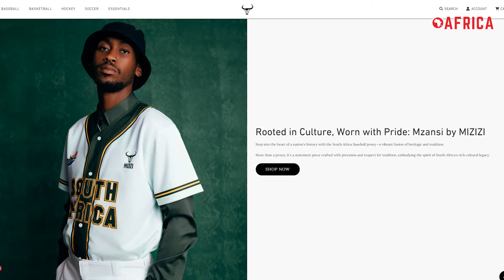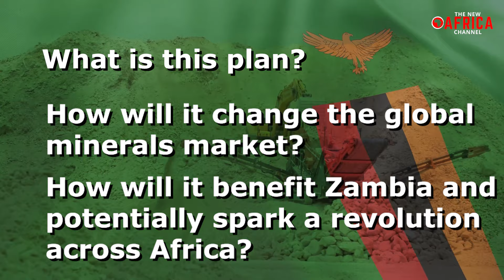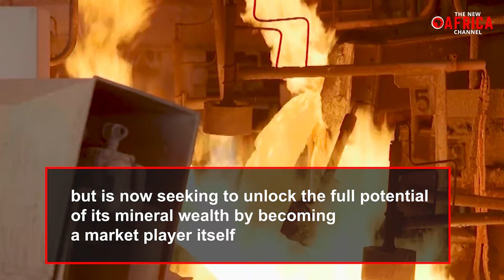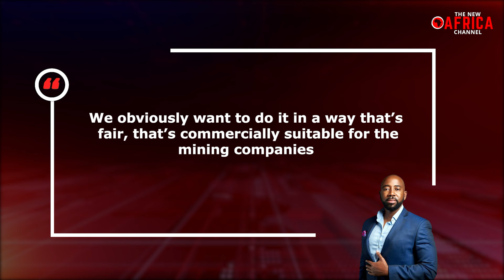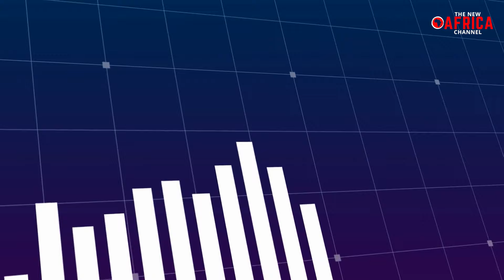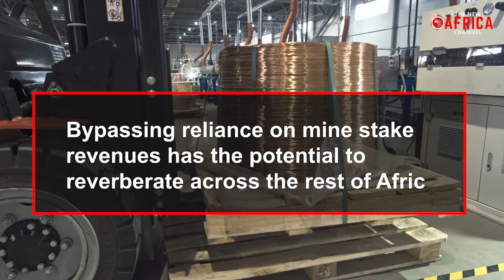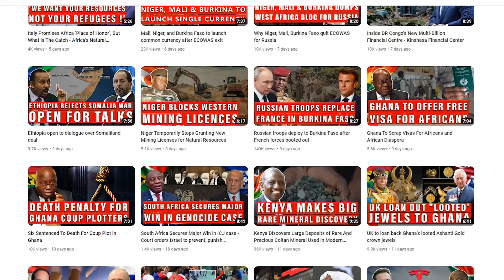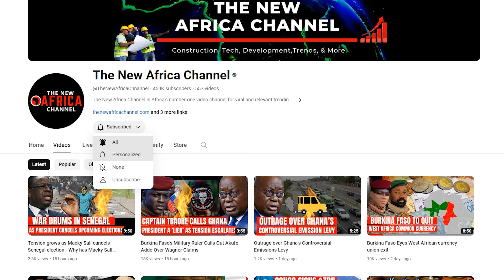Zambia's Radical Plan to Maximize Mineral Resources Profits - No More Cheap Sales of Copper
Zambia's Radical Plan to Maximize Mineral Resources Profits - No More Cheap Sales of Copper - Beneath Zambia's soil lies a geological bounty, making it a global powerhouse in certain minerals. It reigns supreme as Africa's largest copper producer and the world's seventh, boasting some of the highest-grade copper deposits on Earth. Cobalt, essential for modern batteries, finds a significant home in Zambia, along with emeralds, shimmering green gems coveted for their brilliance, of which Zambia produces a staggering 20% of the world's supply. Manganese, nickel, gold, and a smattering of other gemstones like aquamarine and tourmaline complete the picture, painting Zambia as a land brimming with mineral riches. However, despite its abundant mineral resources, Zambia still grapples with poverty and development challenges. While mining contributes greatly to exports and jobs, various challenges have impeded the country's ability to harness the full potential of its mineral wealth, signaling a need for strategic planning to unlock the untapped economic opportunities within its mining sector. But now Zambia has come up with a clever plan to get more money from its mineral wealth, a move many experts are calling a "game-changer." What is this plan? How will it change the global minerals market? And how will it benefit Zambia and potentially spark a revolution across Africa? In today's video, we will shed more light on these questions and many more.
In a groundbreaking and strategic departure from convention, Zambia has announced a transformative shift in its approach to the global copper market. The country has decided to break away from traditional trading practices and embark on a direct copper trading initiative, challenging industry giants like Glencore and Mercuria Energy. Essentially, Zambia is no longer content with being only a mere supplier of copper but is now seeking to unlock the full potential of its mineral wealth by becoming a market player itself. The government's plan involves initiating direct copper trading with an initial investment of around $100 million, signalling its intent to have a more active role in the copper value chain. Furthermore, there are discussions about potential legislative changes within the next 3 to 6 months that could enable Zambia to receive physical metals from some mines instead of relying solely on royalties, a move that would provide the nation with greater control over its valuable resources and potentially reshape the dynamics of the global copper market. Direct trading allows the country to negotiate more favourable prices and terms for its copper, fostering a more lucrative and sustainable approach that goes beyond the constrained financial returns associated with traditional royalty models.